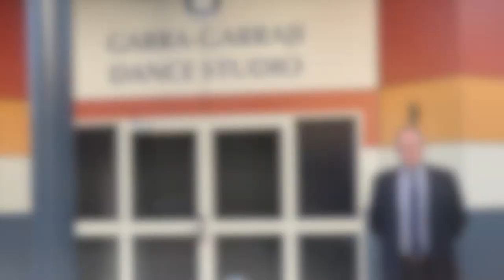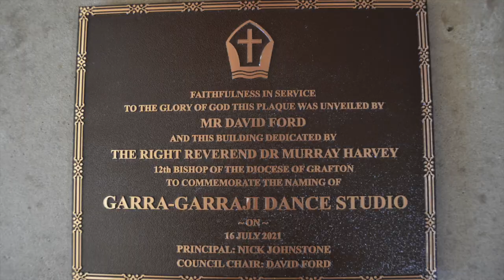Dance Studio Video Launch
After more than two years in the making, Bishop Druitt College is pleased to open the doors to the Garra-Garraji Dance Studio to all students, whether they’re first time dancers or striving to become professional dancers.

Named for the Gumbaynggirr word for ‘movement and dance’, this purpose-built facility has been developed with the most advanced technology in flooring, light and sound, and is a first for the Coffs Coast region.

"We’re very proud of our newest resource, the Garra-Garraji Dance Studio,” said Nick Johnstone, Principal of Bishop Druitt College. "Whether it’s movement in PE or dance class, or through the high performance Dance Academy, this exciting resource, combined with our teaching and learning philosophies, will help our students to be the best that they can be."

Unfortunately, the official opening, due for 16 July, was cancelled due to COVID restrictions, however The Right Reverend Dr Murray Harvey, Bishop of the Anglican Diocese of Grafton, David Ford, BDC Council Chair, and Omer Backley-Astrachan of Sydney Dance Company sent their well wishes remotely to the broader community of constituents who have not only been involved in the making of this wonderful facility, but to the BDC community who will get to benefit from this world-class resource.

Also featured is BDC Principal, Nick Johnstone, BDC dance teacher, Hannah Johnson, and BDC dance students Teo Ross, Adelaide Robinson and Jaela Hibbard.